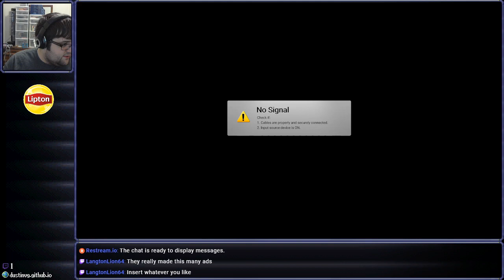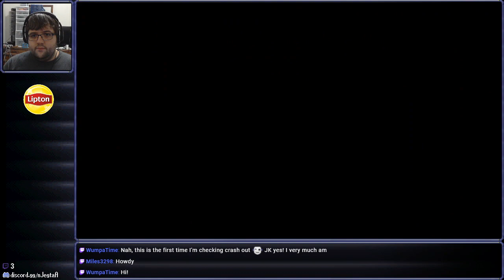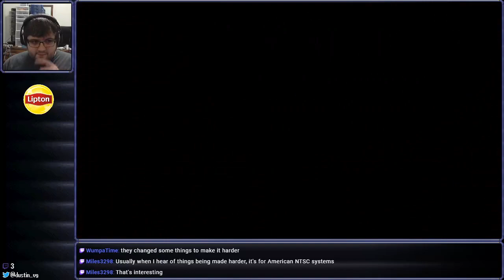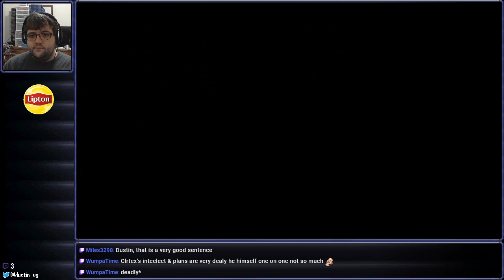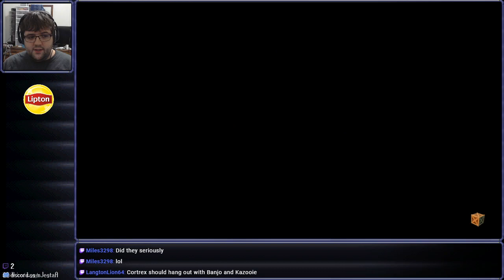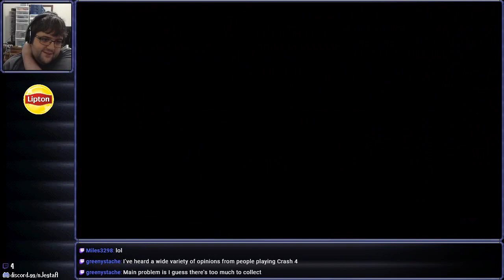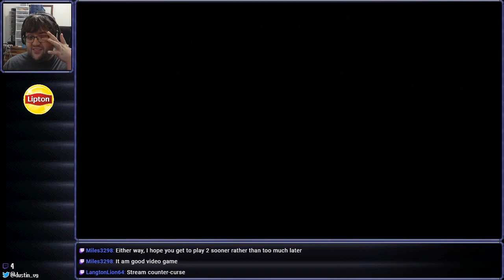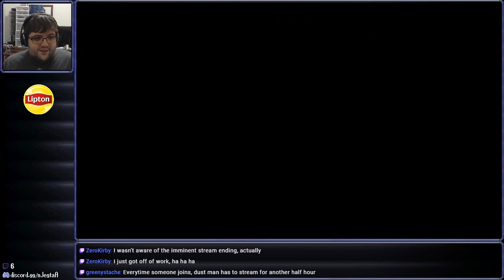[Stream] Crash Bandicoot: Warped (N. Sane Trilogy) (Part 2)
Still, I think he's rather tasty